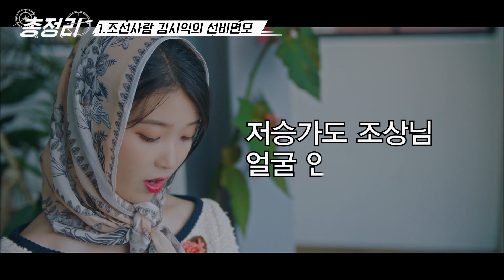HOTEL DEL LUNA | Momentos Destacados de Shin Jung Geun | Doramas | Novelas Coreanas en Español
En esta escena de HotelDelLuna en español; Descubre los momentos destacados de Shin Jung Geun, quien es muy rígido y vieja escuela. Sin embargo, unas veces un poco torpe.

¿Cómo te sientes después de ver estos icónicos momentos del dorama hotel del luna subtitulado al español?

💓 ¡Nos encanta compartir las mejores escenas de tus series coreanas en español favoritas con subtítulos en español!

En Entretenimiento Coreano amamos compartir las mejores escenas de las novelas coreanas en español del momento. Revive las situaciones más intensas, enamorate y vive grandes aventuras con tus personajes favoritos ♥.

Disfruta de mucho más contenido desde nuestro canal oficial